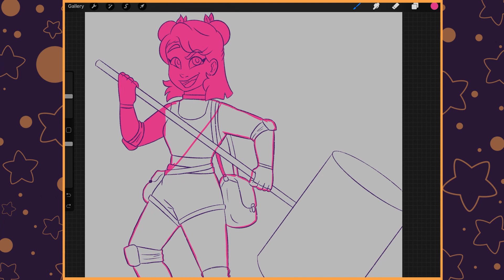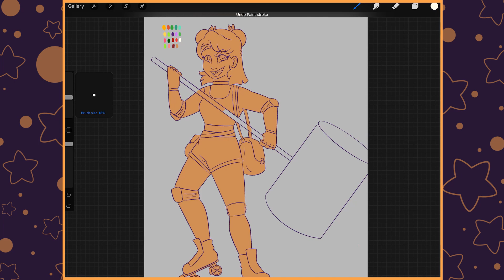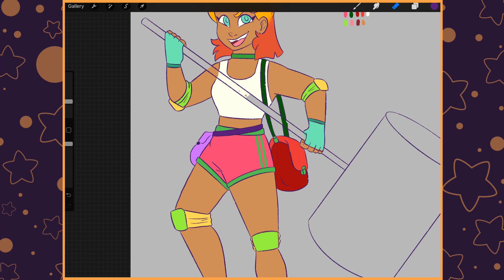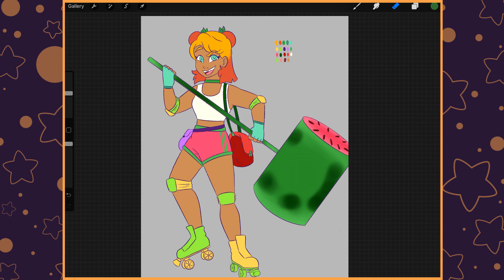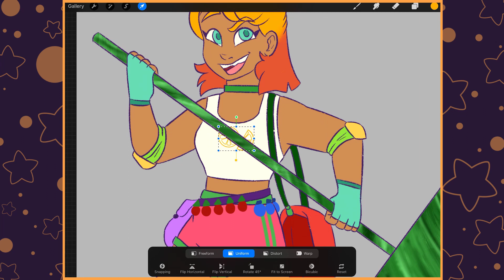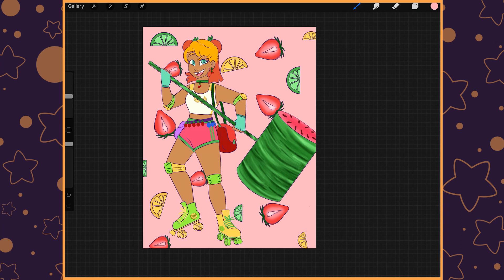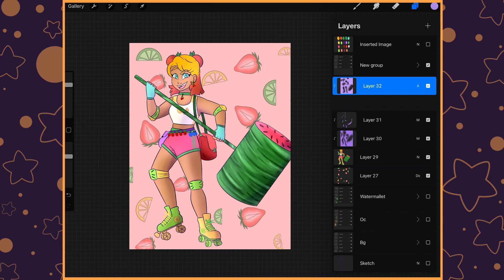Oc Art (Time Lapse)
Some simple character art this time cuz why not.
(I still don't have a name for her.)

Down below are links to my various social media accounts. Not all the art that I post will get made into a video. So go ahead and give them a follow so you can be up to date with my art journey!